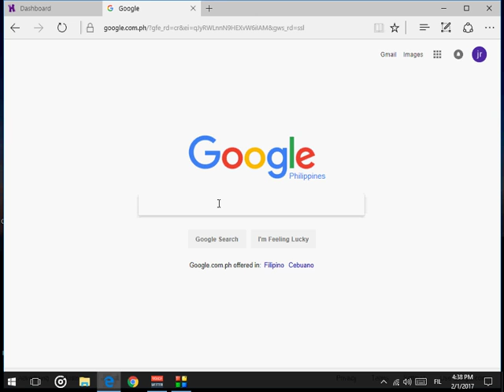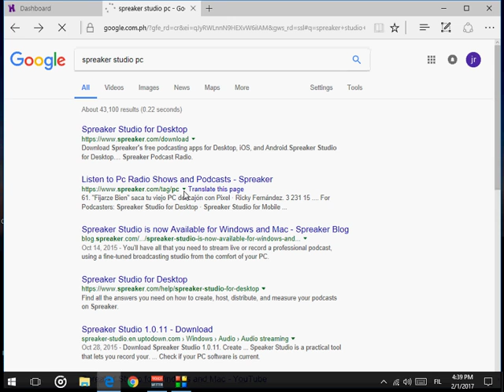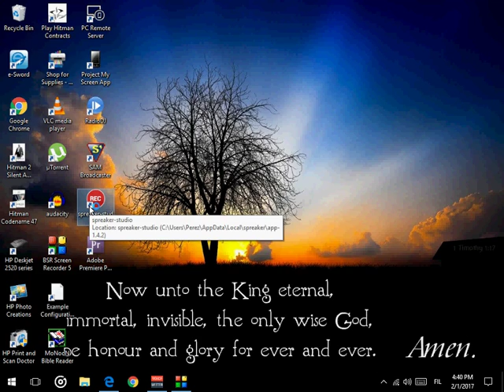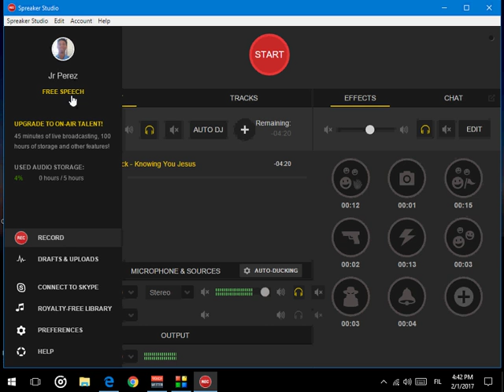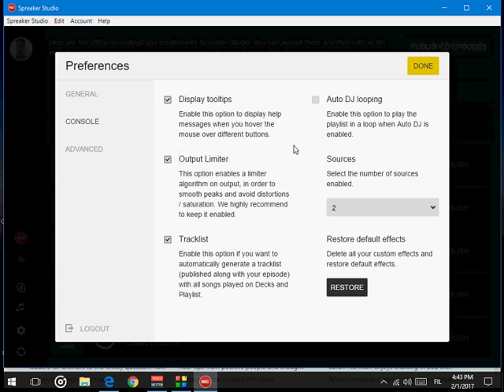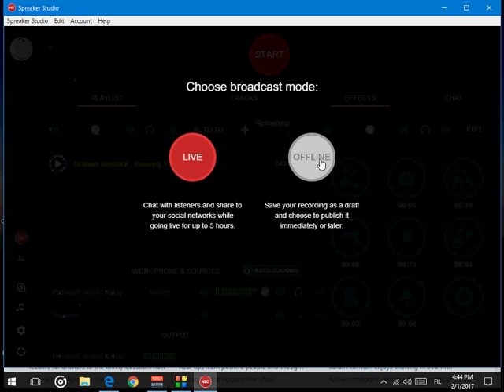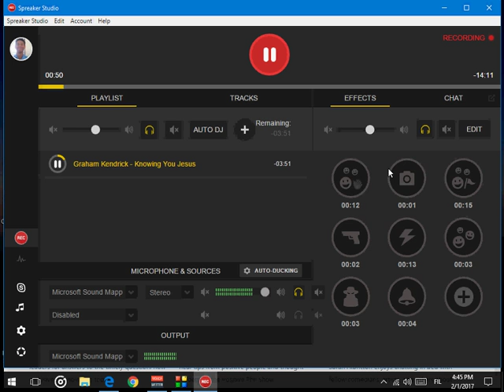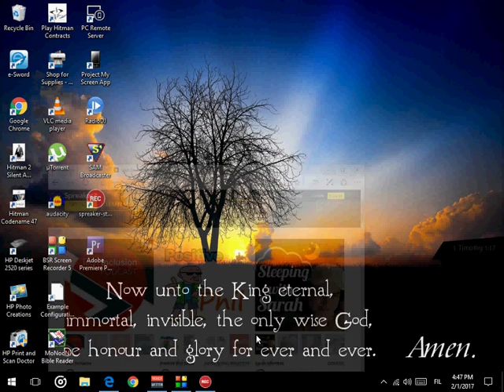Spreaker Studio: How to Download and Use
In this video I'm gonna show you how to download and use spreaker studio to podcast, broadcast, and be like a dj.

Godbless